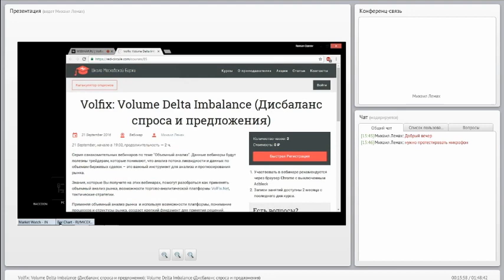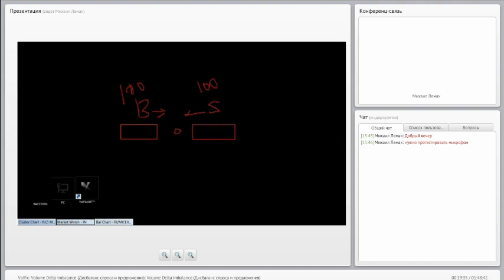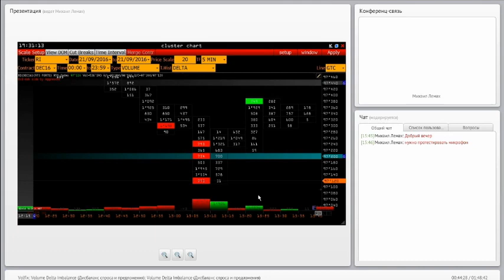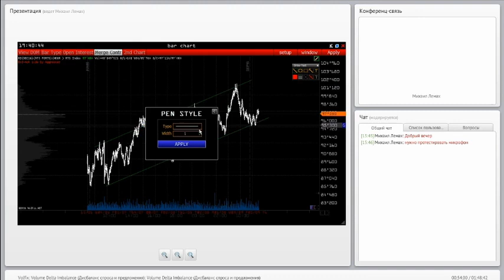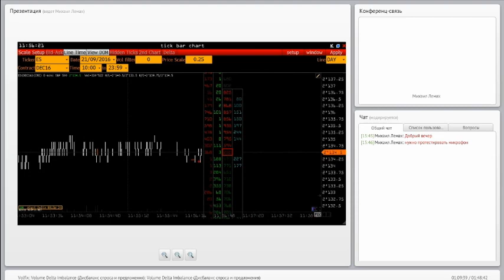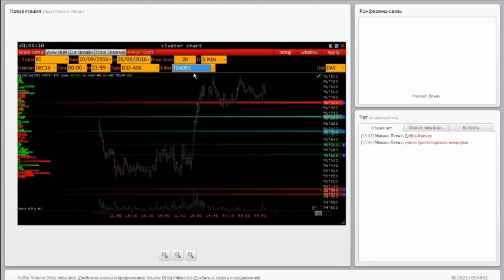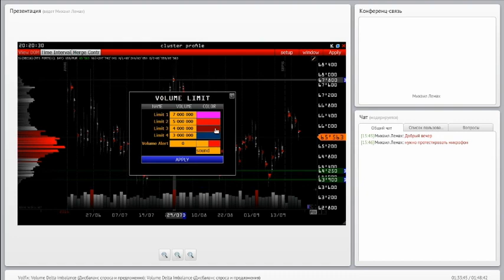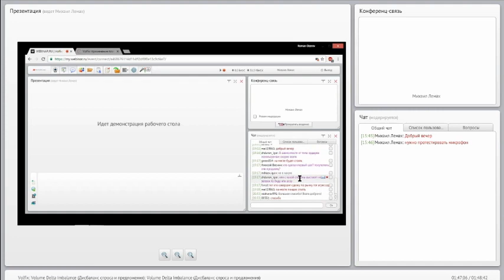Volume Delta Imbalance - Школа Московской биржи MOEX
VolFix: Анализ биржевых данных. Уровень "Эксперт"